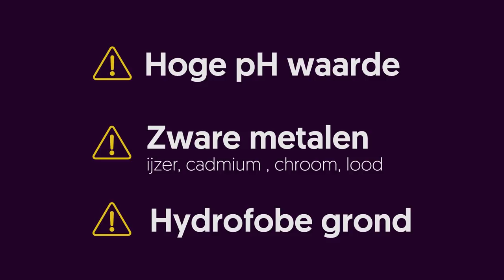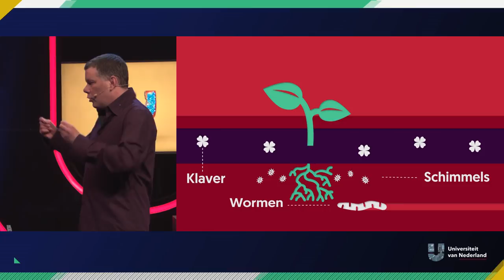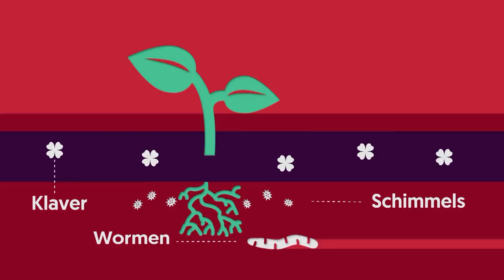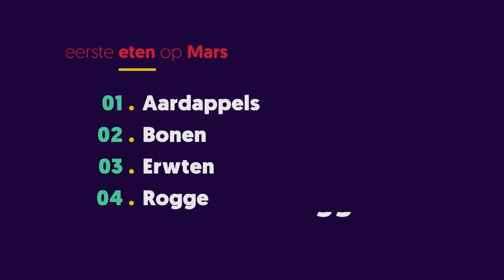Hoe smaakt het eten op Mars? | MENU VAN MORGEN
Als het aan Elon Musk ligt, wonen er straks mensen op Mars. Maar wat gaan zij daar dan eten? Dit is waar dr. ir. Wieger Wamelink (Universiteit van Wageningen) in beeld komt: in zijn college hoor je hoe je eten verbouwt op Mars en krijg je zelfs iets te proeven van zo'n Mars-Menu.

Dit is een college in samenwerking met de Nationale Wetenschapsagenda (NWA). De NWA is een verzameling van zo’n 12.000 prikkelende vragen die door het Nederlandse publiek gesteld zijn over zo'n beetje ALLES en waarmee wetenschappers aan de slag zijn gegaan. Vragen van "Hoe zwaar is licht?" tot "Hoeveel mensen kan de wereld aan?": alles komt voorbij. Meer weten over het onderwerp waar Wieger Wamelink het over heeft? Check de NWA-route over oorsprong van leven Nieuwsgierig naar de andere vragen gesteld aan de Wetenschapsagenda? Check de digitale agenda om te grasduinen of gericht te zoeken tussen al deze vragen